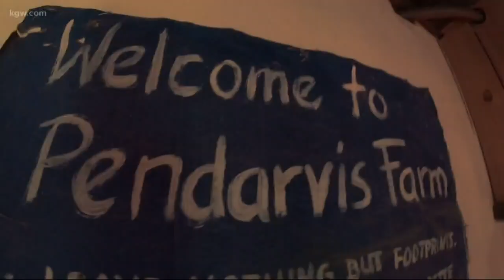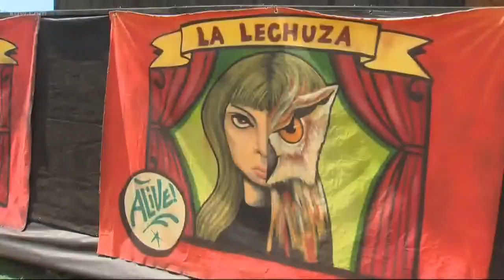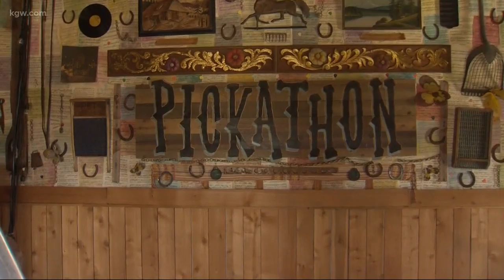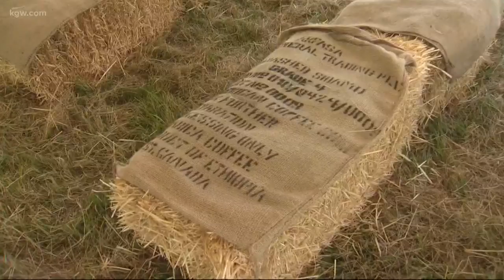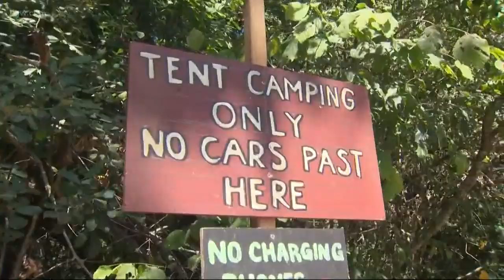Take a tour of Pickathon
Experience the sights, sounds and smells of this summer's music festival in Happy Valley.